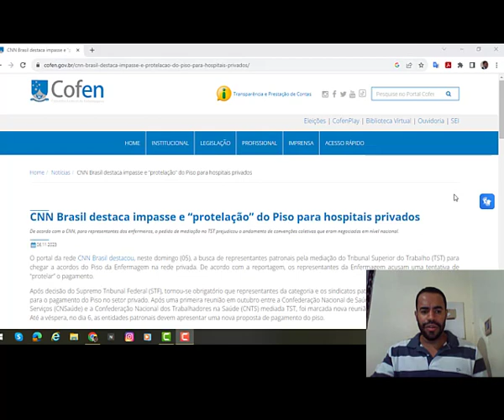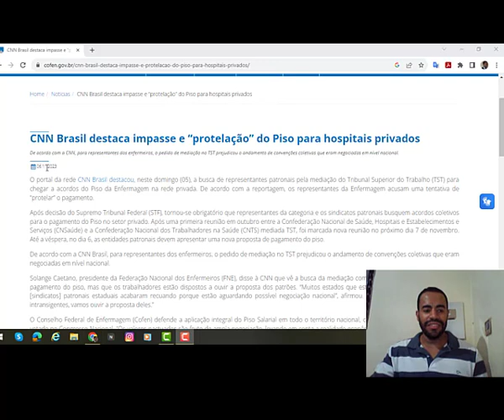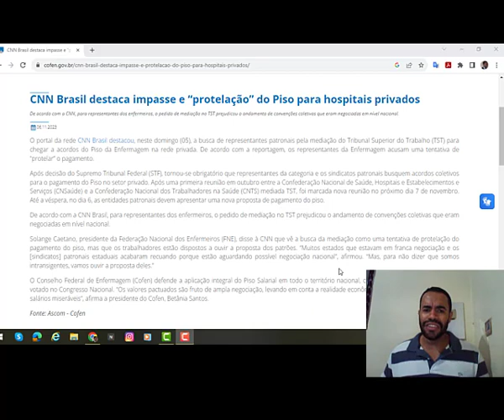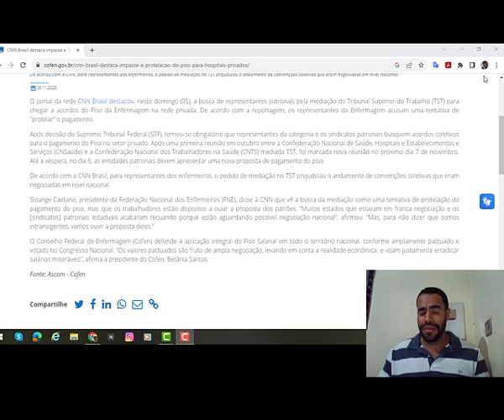Piso da enfermagem CNN Brasil destaca impasse e protelação do Piso para hospitais privados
O portal da rede CNN Brasil destacou, neste domingo (05), a busca de representantes patronais pela mediação do Tribunal Superior do Trabalho (TST) para chegar a acordos do Piso da Enfermagem na rede privada. De acordo com a reportagem, os representantes da Enfermagem acusam uma tentativa de “protelar” o pagamento.

Após decisão do Supremo Tribunal Federal (STF), tornou-se obrigatório que representantes da categoria e os sindicatos patronais busquem acordos coletivos para o pagamento do Piso no setor privado. Após uma primeira reunião em outubro entre a Confederação Nacional de Saúde, Hospitais e Estabelecimentos e Serviços (CNSaúde) e a Confederação Nacional dos Trabalhadores na Saúde (CNTS) mediada TST, foi marcada nova reunião no próximo dia 7 de novembro. Até a véspera, no dia 6, as entidades patronais devem apresentar uma nova proposta de pagamento do piso.

De acordo com a CNN Brasil, para representantes dos enfermeiros, o pedido de mediação no TST prejudicou o andamento de convenções coletivas que eram negociadas em nível nacional.

Solange Caetano, presidente da Federação Nacional dos Enfermeiros (FNE), disse à CNN que vê a busca da mediação como uma tentativa de protelação do pagamento do piso, mas que os trabalhadores estão dispostos a ouvir a proposta dos patrões. “Muitos estados que estavam em franca negociação e os [sindicatos] patronais estaduais acabaram recuando porque estão aguardando possível negociação nacional”, afirmou. “Mas, para não dizer que somos intransigentes, vamos ouvir a proposta deles.”

O Conselho Federal de Enfermagem (Cofen) defende a aplicação integral do Piso Salarial em todo o território nacional, conforme amplamente pactuado e votado no Congresso Nacional. “Os valores pactuados são fruto de ampla negociação, levando em conta a realidade econômica, e visam justamente erradicar salários miseráveis”, afirma a presidente do Cofen, Betânia Santos.

📚Baixe de Graça o Ebook com as Principais Terminologias Usadas na Enfermagem

🎬Melhores vídeos🎥